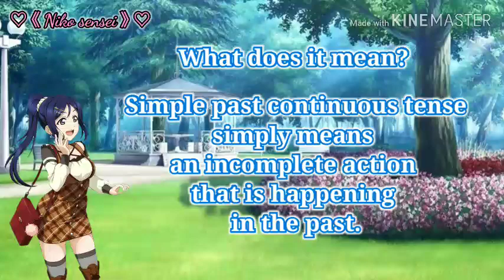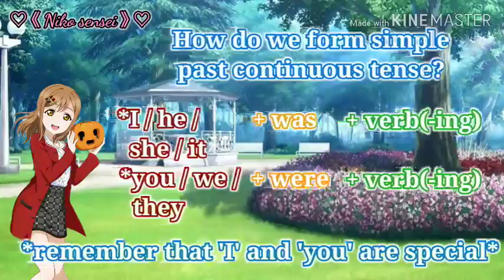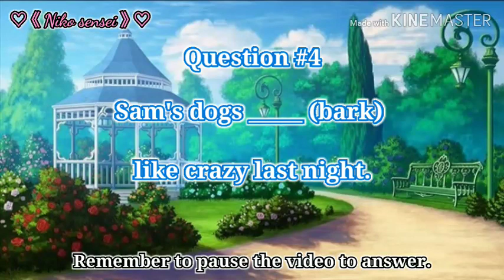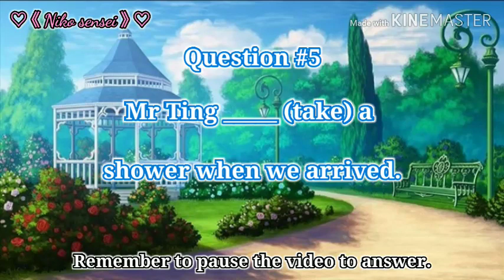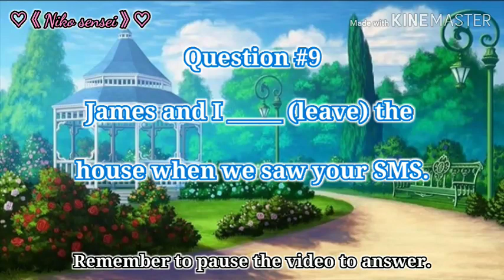English Lesson #13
Today's lesson will be on simple past continuous tense. Remember to pause the video to answer as the answers for each question will appear shortly after. Do enjoy the music as you learn.